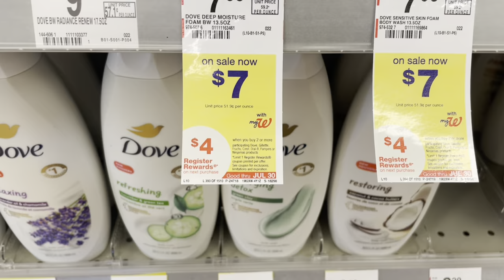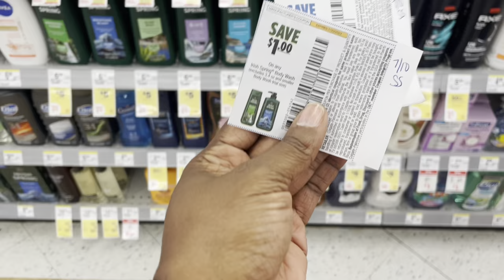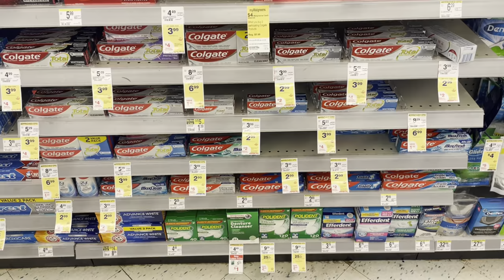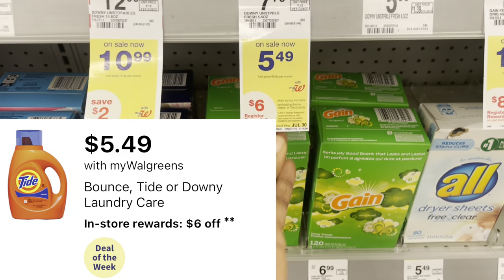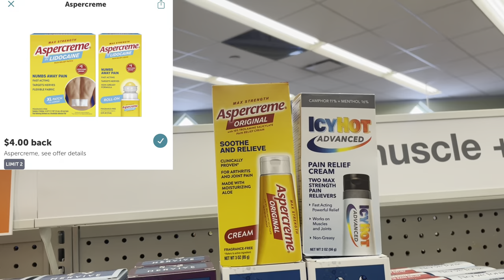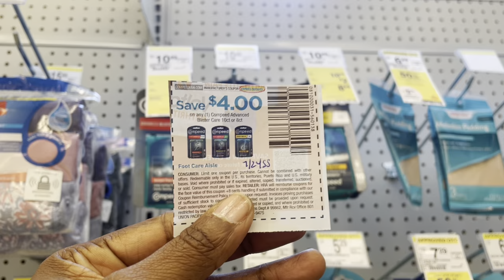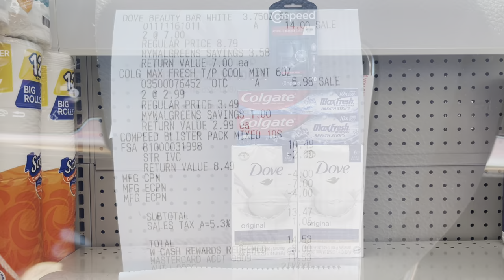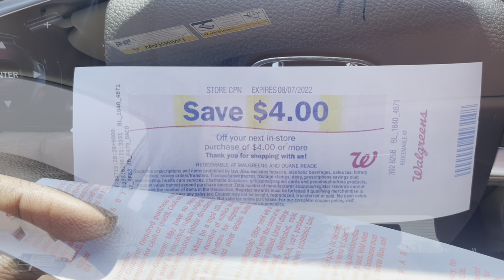Walgreens Haul| Deals 7/24-7/30| $1.50 Dove Bar Soap & Bodywash 🧼🫧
In this volg I’ll show you the Walgreens deals and haul I did on 7/24! Definitely some GREAT  goodies this week! Freebie & money maker deals! These Walgreens deals start today 7/24-7/30!

I was able to get clearance mak-up products and it all turned out to be moneymakers!

If you'd like to send me mail 📬:
Couponing with Tisa
P.O.Box 523403